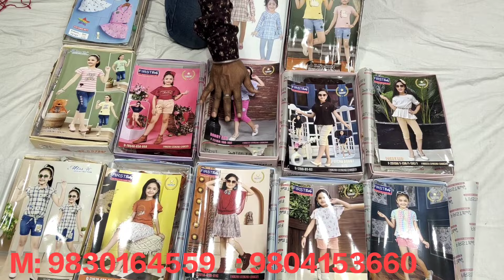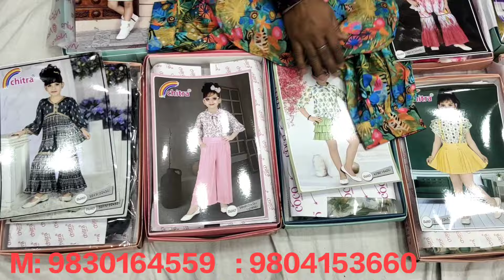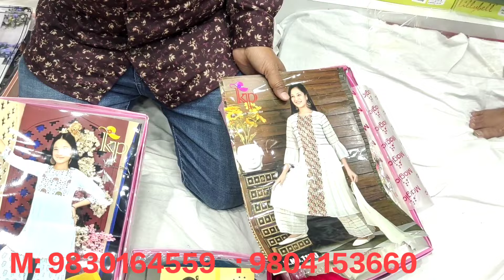Kids Wear Baba Set Wholesaler Kolkata BaraBazar Boys & Girls Wear Shop Kolkata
Baba Set wholesaler in Kolkata BaraBazar
Girls And Boys items

Yash Trading co
05/2, Govind Dhar Lane (Biscuit Gali)
3rd floor Kolkata 700001
Near : Armenian Street
Call 10 AM To 6 PM please

Own Risk Any Dealing With Seller Or Buyers
channel No Responsible And Damages
Because Non Profits Channel

Moin  YouTube Channel Contact